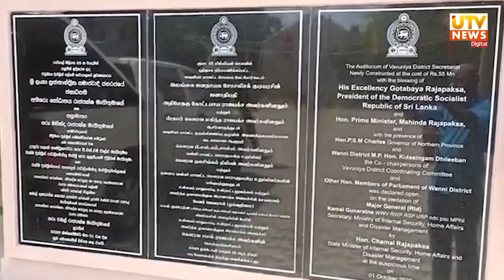அப்போதைய மீள்குடியேற்ற அமைச்சர் ரிஷாட், சாதி பேதங்கள் இன்றி மக்களுக்கு சேவை செய்தார்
அப்போதைய மீள்குடியேற்ற அமைச்சர் ரிஷாத் பதியுதீன் இனம், சாதி மதம் ஆகியவற்றைப் பொருட்படுத்தாமல் மக்களுக்கு சேவை செய்தார். | UTV Tamil HD